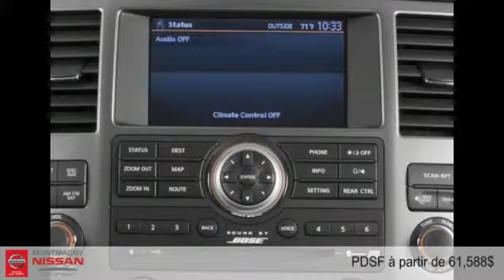Nissan Armada 2015 à Montmagny (Québec) entre Rivière-du-loup et Québec)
Nissan Armada 2015  à Montmagny (Québec) entre Rivière-du-loup et Québec) chez Montmagny Nissan [D2C-1790]